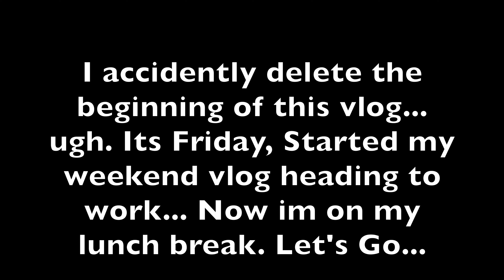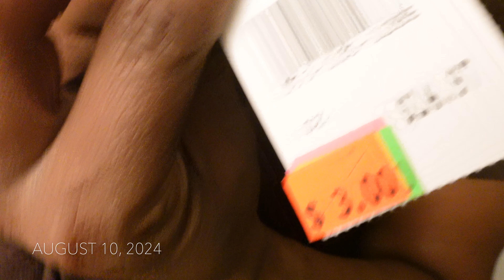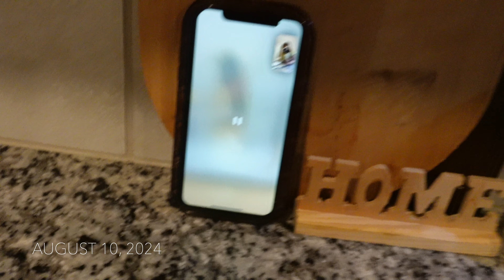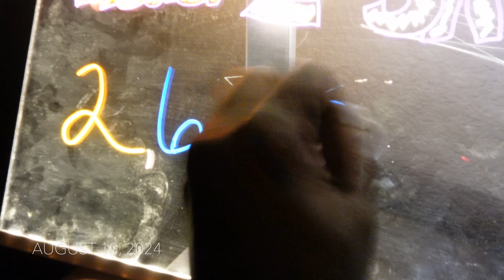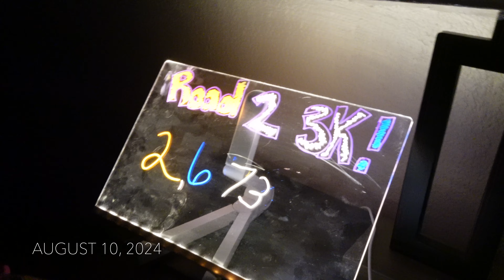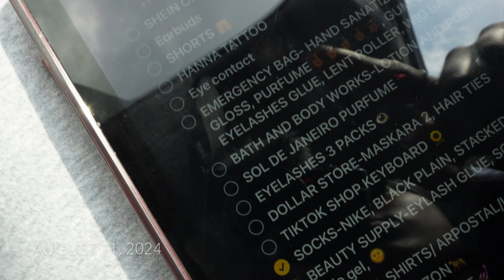My favorite YouTuber ​⁠@GinaJyneen Shouted me Out!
Very long Weekend Vlog. I’ve been getting so much love and positive energies coming my way. Blessings and Angels come in many forms. Hope you enjoy the vlog

8/9/24~ 8/11/24

Business/Collabs ONLY!!

SC: 2752